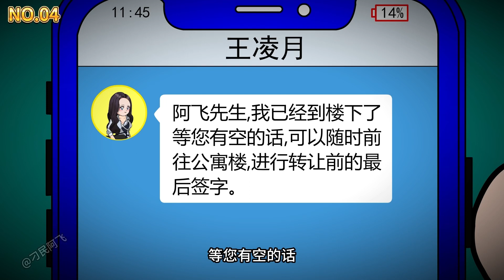【物價貶值十億倍】EP4丨阿飛買下百億商業街，大手一揮準備回鄉探親，卻遭到了相親對象的嘲諷？ 【阿飛】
我们强调了视频内容的合规性，绝对没有任何不良引导或危险行为。 大家好我是阿飛
歡迎大家來看我的沙雕動畫
也很高興能給大家帶來樂趣

阿飛買下百億商業街，大手一揮準備回鄉探親，卻遭到了相親對象的嘲諷？